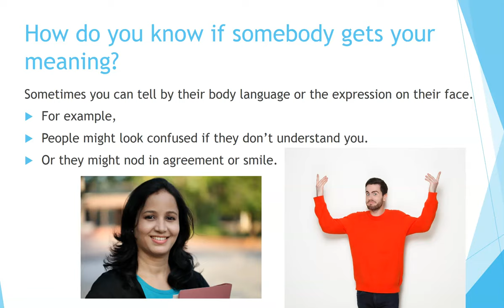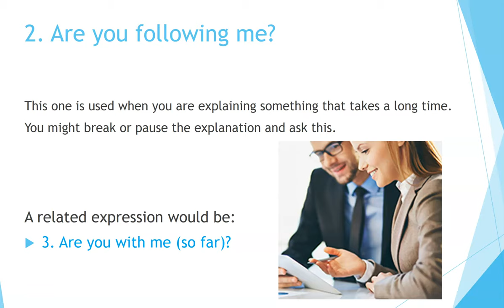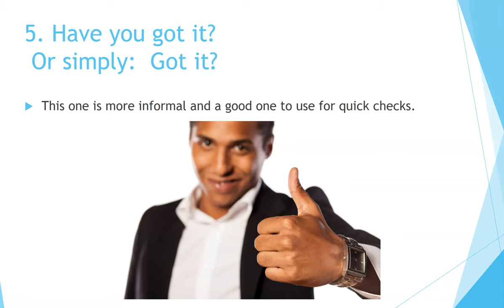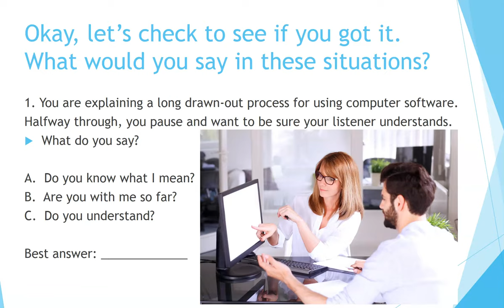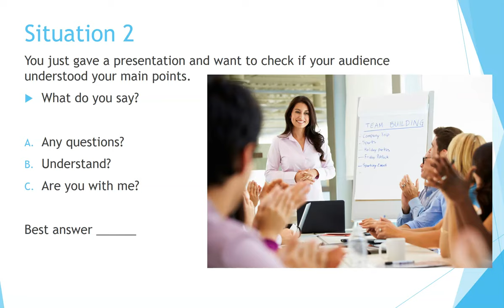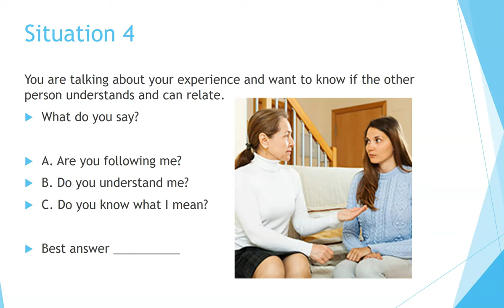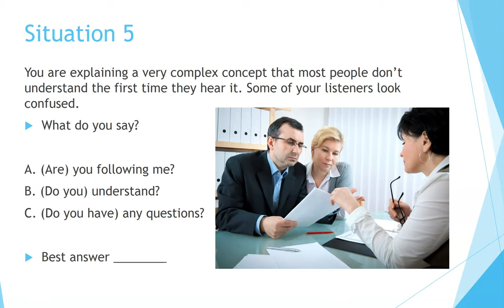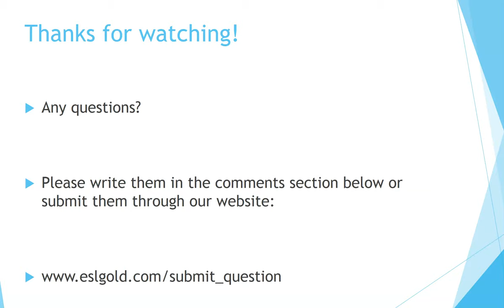How to learn English: Checking for Understanding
Now you can learn English quickly by yourself at home for free step by step!  This video helps with English speaking.  It provides phrases for conversation as well as scenarios for practice. Great for teachers and students of English as a second language (ESL) both in the classroom and as self-study. The video deals with phrases asking for clarification, paraphrasing, and checking for meaning and understanding.